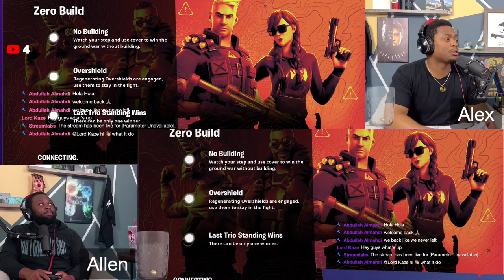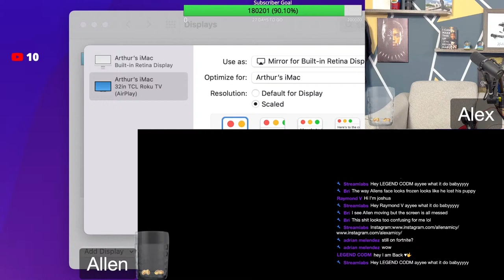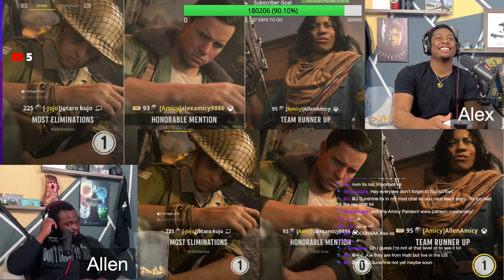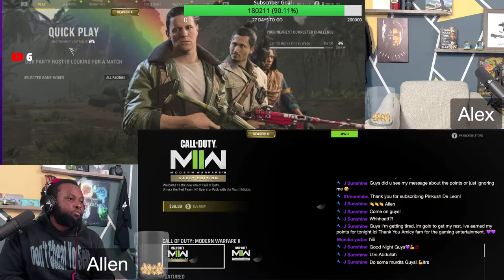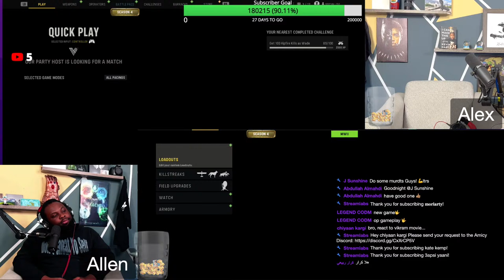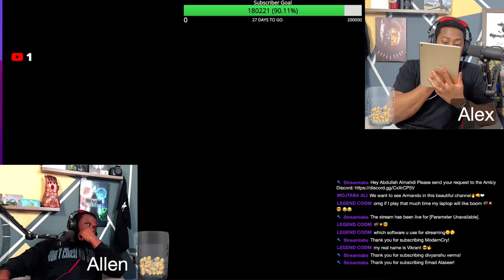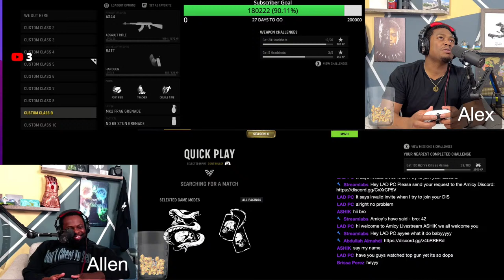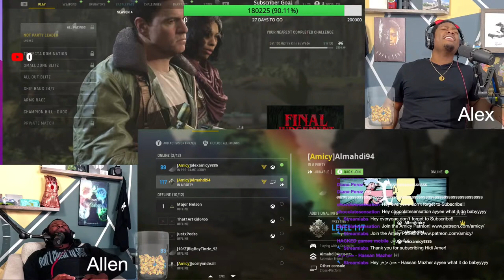Fortnite ,C.O.D etc… Gaming with the Amicy's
Original Video/SONG ►